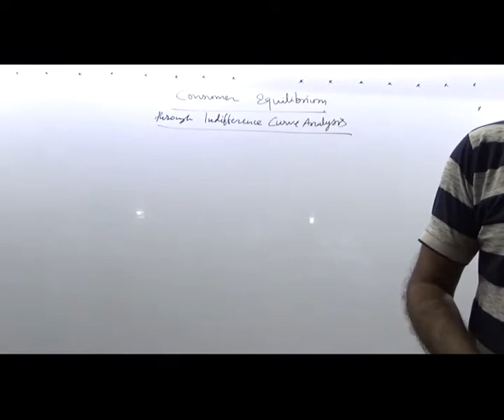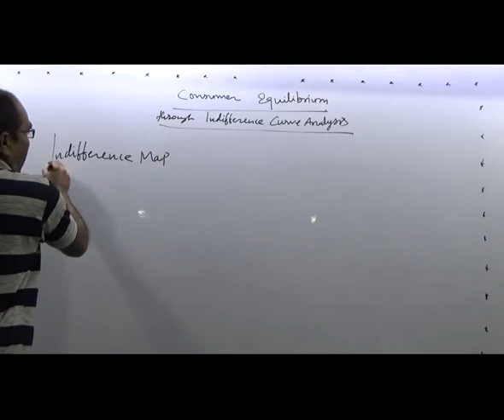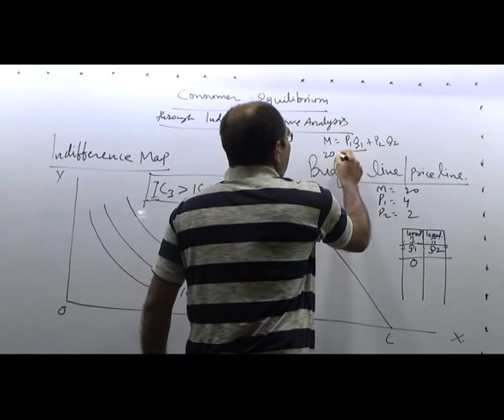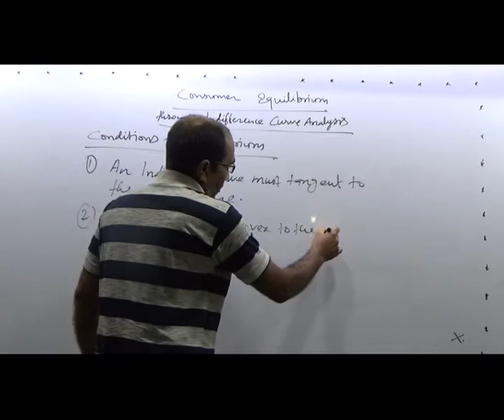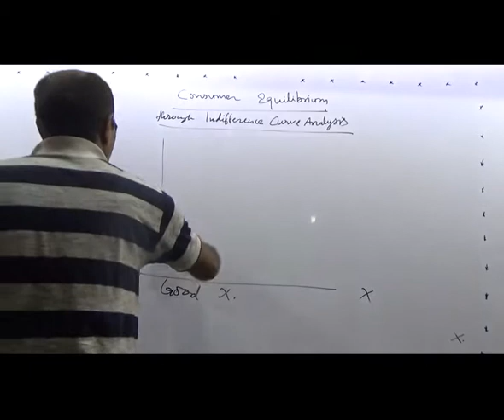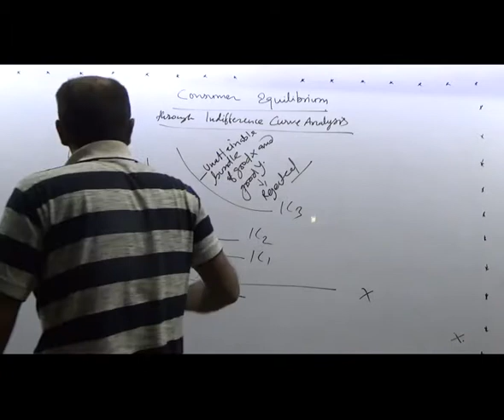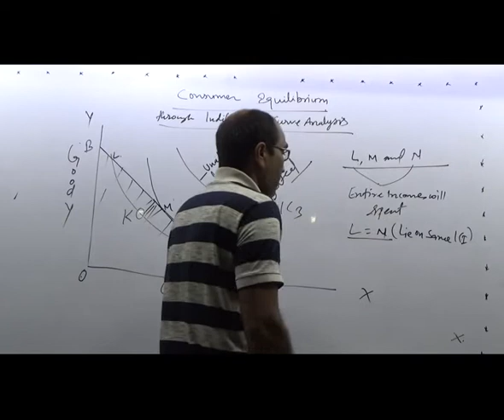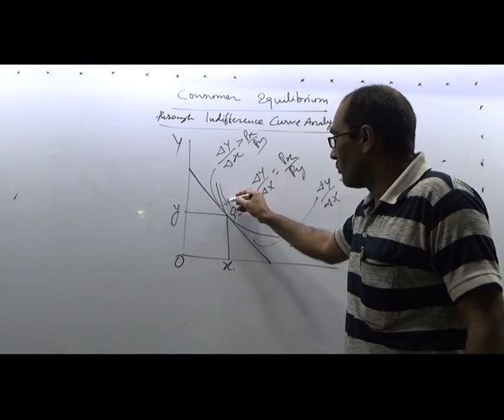CLASS XI ECONOMICS CONSUMER EQUILIBRIUM THROUGH INDIFFERENCE CURVE ANALYSIS